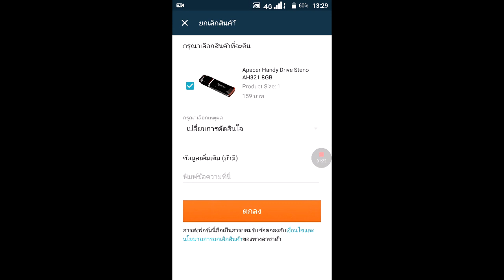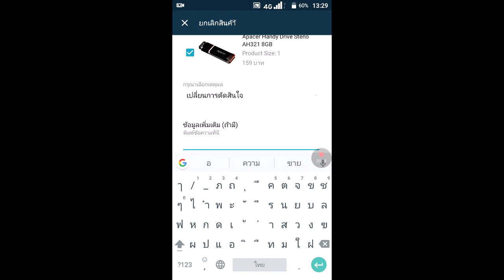วิธียกเลิกสินค้าลาซาด้าแบบง่ายที่สุด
ชมคลิปอื่นของช่องนี้ได้ที่